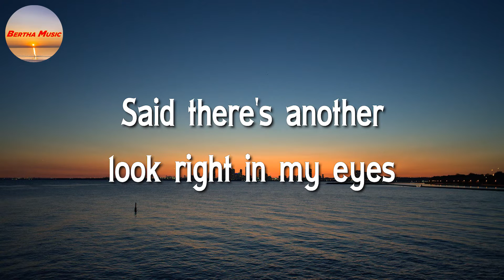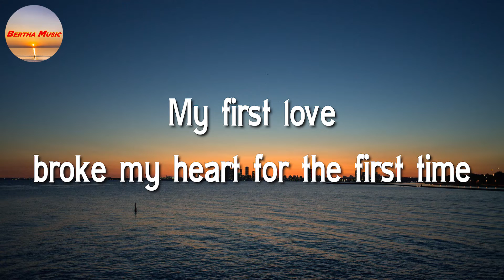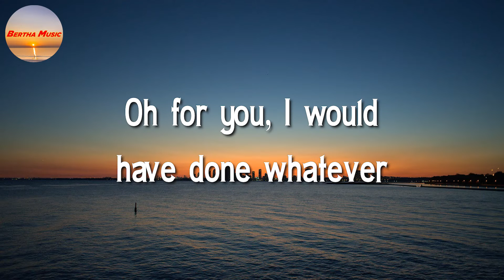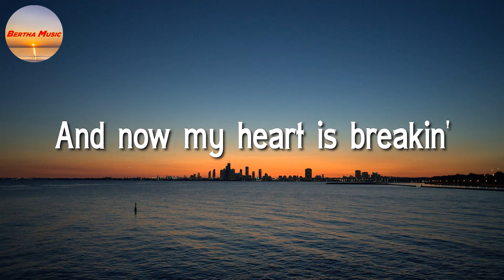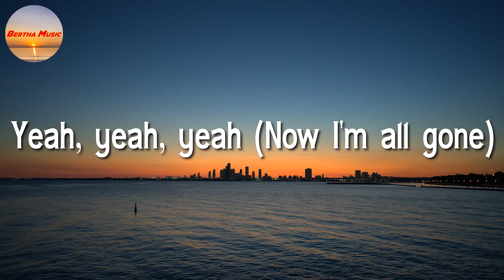Justin Bieber - Baby (Lyrics)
Oh-ooh-whoa-oh-oh-oh-oh
Oh-ooh-whoa-oh-oh-oh-oh
Oh-ooh-whoa-oh, oh-oh-oh-oh
I'm gone